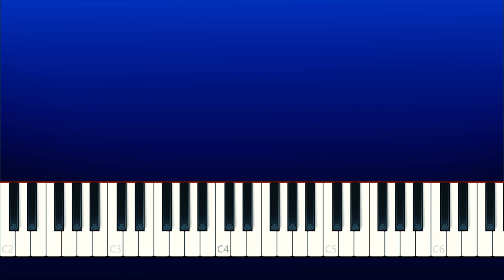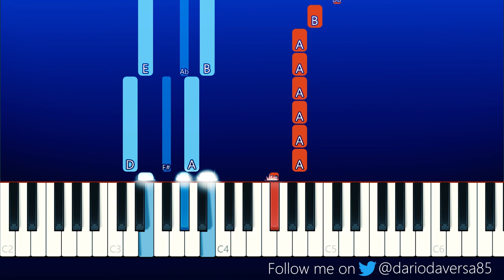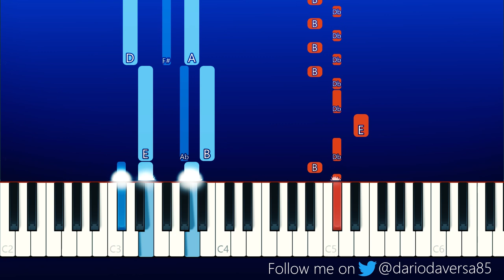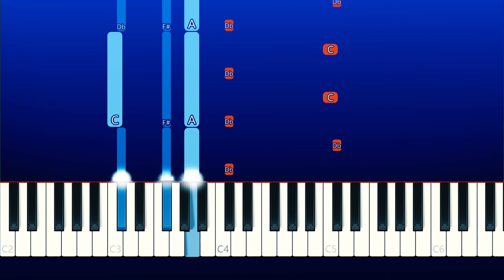CG5 - Superstitious Foundation (Piano Tutorial)